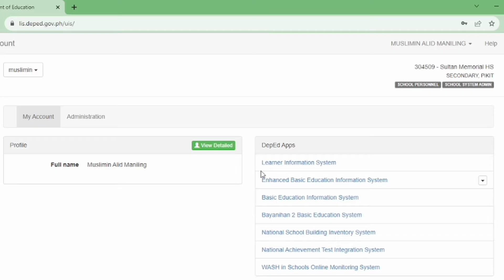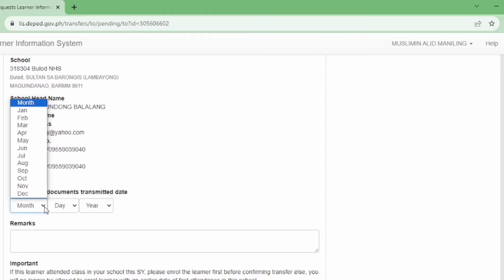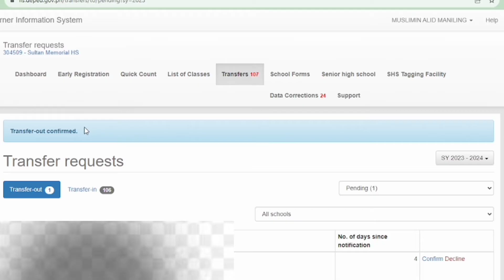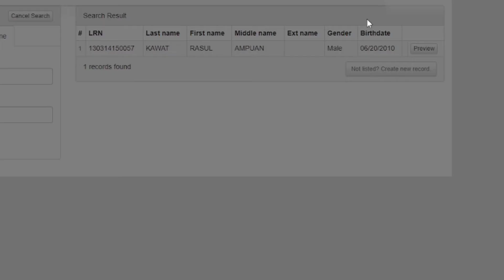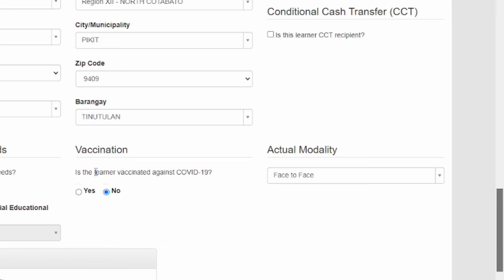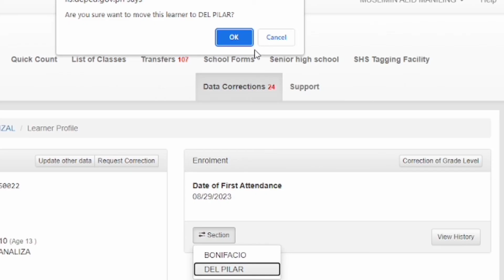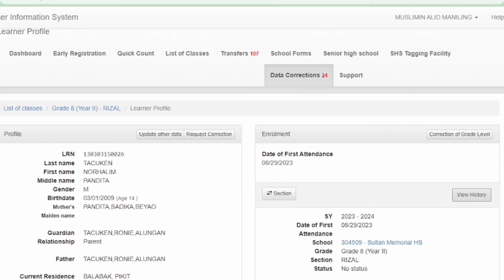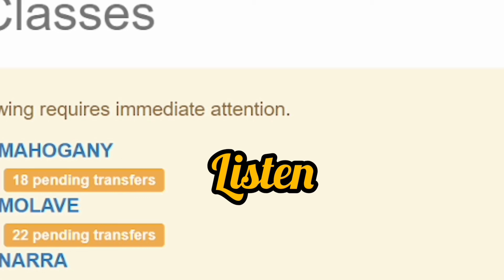How to Confirm Transferred-out Learner in LIS and more | Tutorials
Ang video na ito ay nagpapakita kung paano magtransferred out ng isang mag-aaral mula sa LIS system at marami pang iba.